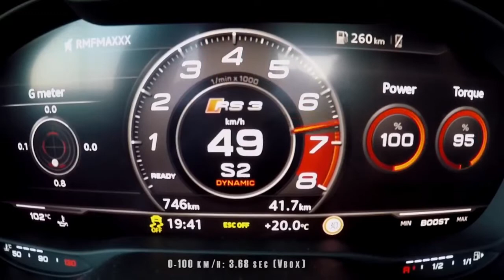2018 400hp AUDI RS3 SEDAN 5cyl,Turbo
And here it finally is. The brand new 2018 Audi RS3 Sedan. Finally in a sedan/limo shape, the RS3 is a pocket rocket with an amazing sound.

Car: 2018 Audi RS3 Sedan (400hp, 2.5 5cyl Turbo)
Color: Nimbus gray pearl effect
Performance: 0-100kmh 3.68sec (tested), 4.1sec(official)
Location: Warsaw, Poland